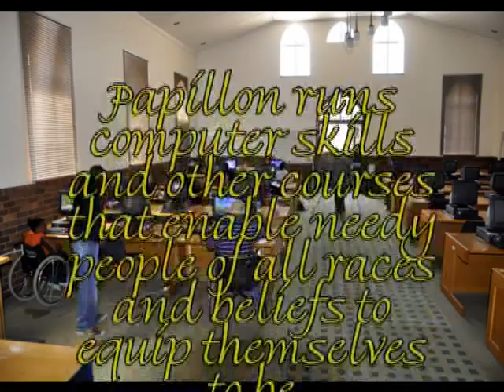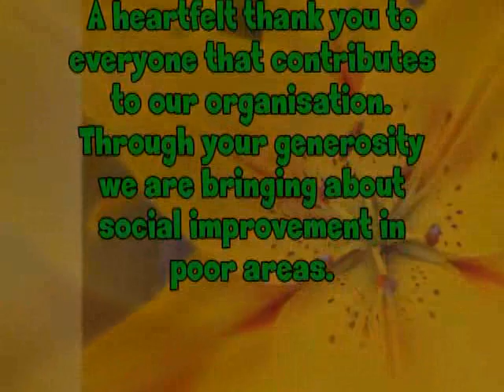Papillon+Music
Empowering people to transform their lives and their communities